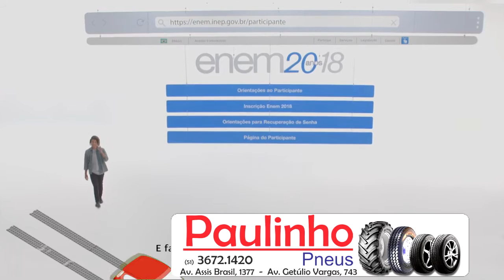JÁ SABE COMO FAZER SUA INSCRIÇÃO PARA O ENEM 2018? CONFIRA!